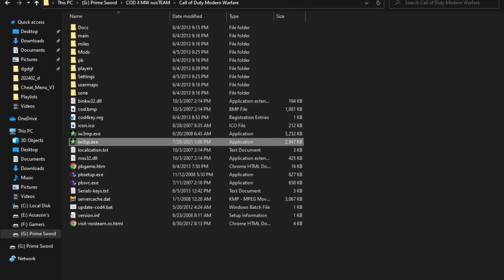Call Of Duty 4 Modern Warfare nos Team Gameplay Walkthrough Mission 'F N G ' 1#